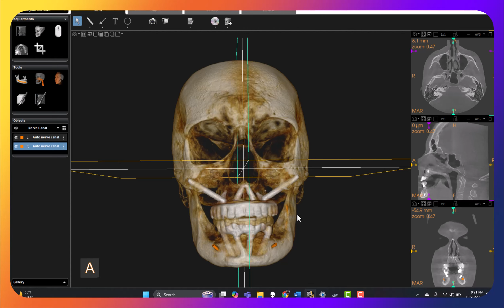Dr. Hogan explains how he placed 10 implants in a patient "without enough bone for dental implants."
Dental implant treatment of a patient told for 10 years by multiple providers, "you don't have enough bone for dental implants."

Yes, the bone was extremely poor quality.  The Mandibular implants had no torque until the apical 4mm and would have had nothing if we didn't use 20-22mm long implants to engage the base.  Although the pterygoid plates were thin and zygomas less dense than average, all maxillary implants had a minimum of 60N-cm torque.

Please leave a remark or question in the comment section below.